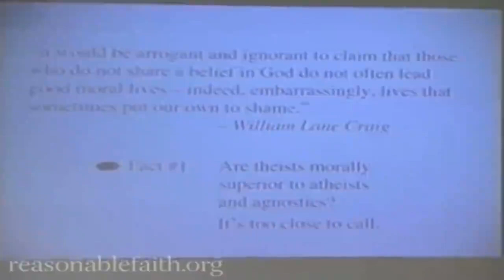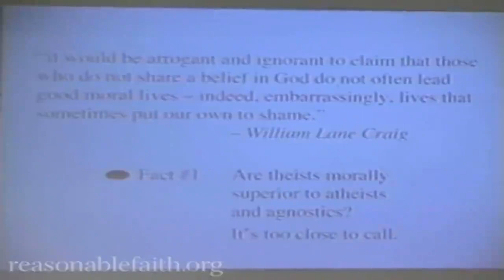Arguments Against God: Meager Moral Fruits Of Theism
Reference
1. ReasonableFaithOrg. "William Lane Craig vs Paul Draper | "The Existence Of God"| U.S Military Academy." YouTube. YouTube, 14 May 2015. Web. 06 Sept. 2019.